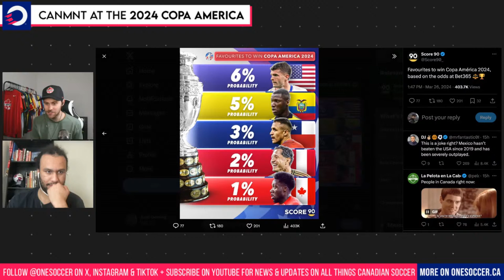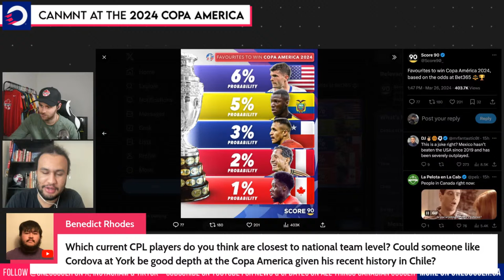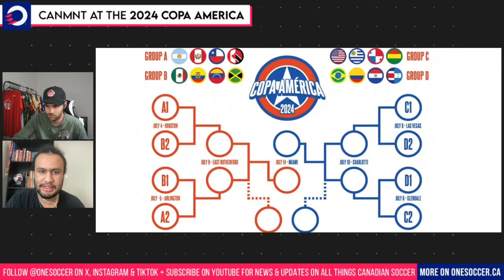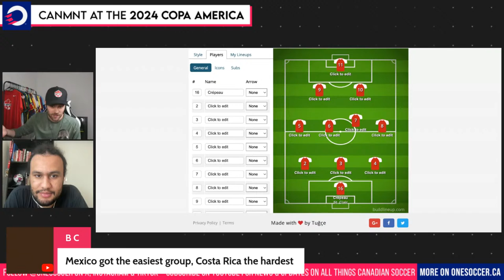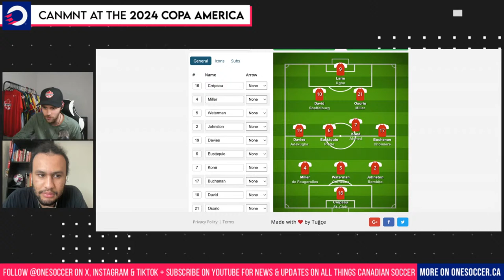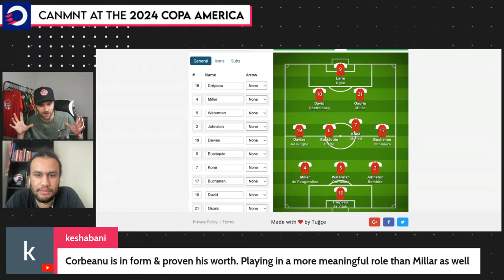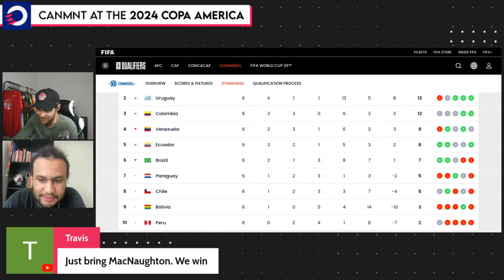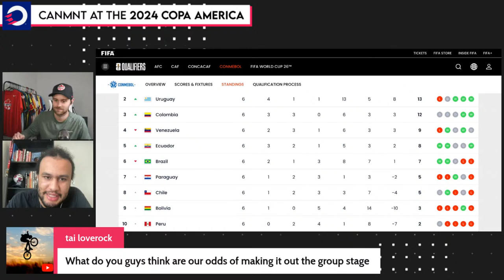Does CanMNT really have a 1% chance at winning 2024 Copa America? LIVE Q&A 🔴